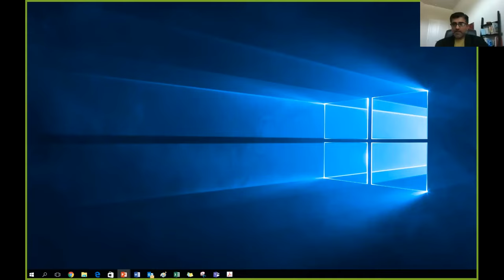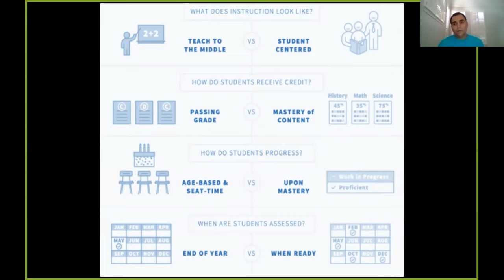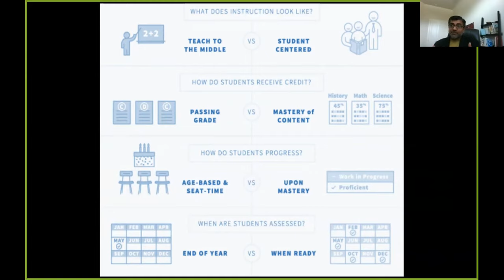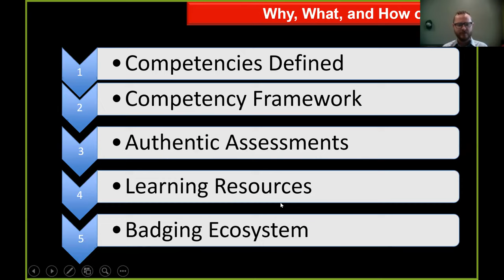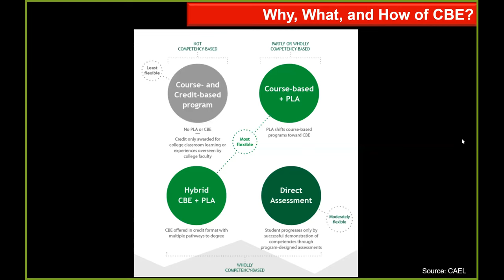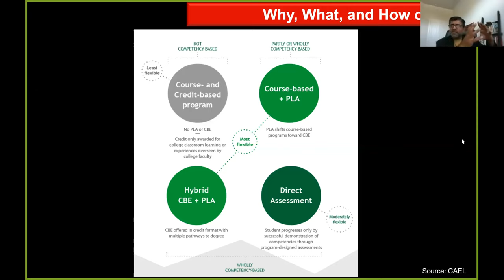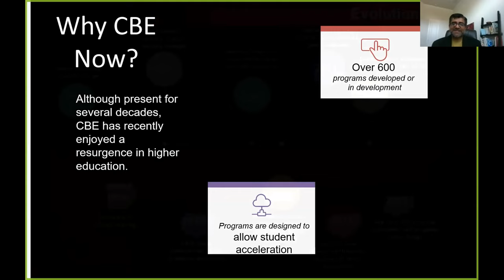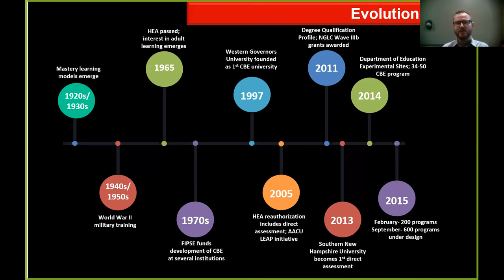Demystifying Competency Based-Learning, a Conversation About Authentic Assessment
As part of the Rollins College Instructional Design Certificate Program, Please plan to attend this Upcoming Micro Learning Webinar: "Demystifying Competency Based-Learning, a Conversation About Authentic Assessment and Balance within Education and Training" With Dr. Kashif Asdi